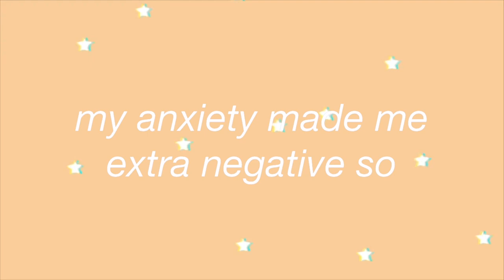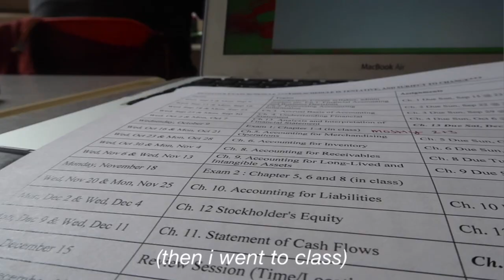my first day of junior year ft ~anxiety~ // college day in my life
I am straight up not having a good time :,)
here is my first day of college (junior year/third year) at my American university!! I think this might be your first time seeing my American university?? I actually vlogged a lot of my freshman year/first year at uni but I never got around to editing it before my hard drive crashed :( and obviously I was ~abroad~ for second year so this is a huge change for me to be back (the culture shock was and still is SO REAL)

It is okay not to be okay. I have a lot of anxiety surrounding my university experience which is one of the reasons I was trying to transfer out to my school abroad (rip kingston university experience). You can clearly see in many parts of this video that I was anxious and uncomfortable (and this is not staged or exaggerated to be dramatic even though at times it kind of looks like that, humour is my coping mechanism lol). I wanted to keep my anxiety in the video because so many college vloggers portray a perfect and fun college experience! I am definitely not having a "traditional" American uni experience as a commuter and someone who spent an entire year away, and wanted to show how everyone has different experiences :)

ALSO DISCLAIMER IF MY SCHOOL SEES THIS: I am in no way trying to bash the university, I am just sharing my college experience as someone that did not necessarily make the right choice for themselves. As I stated in the video, I know so many people that enjoy their time at USM and all comments are not meant in a negative way towards the uni.

enjoy xo

- DISCOUNTS -
Travel:

coconut lane: daisyblake20
sandcloud towels: daisyb25
pura vida bracelets: daisy20

poshmark: daisyblake
depop: daisyblake72